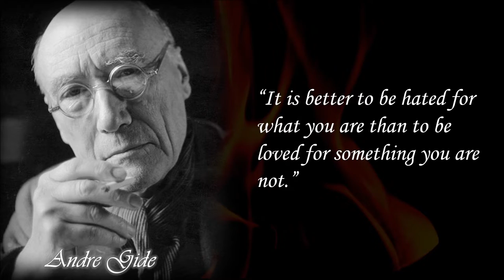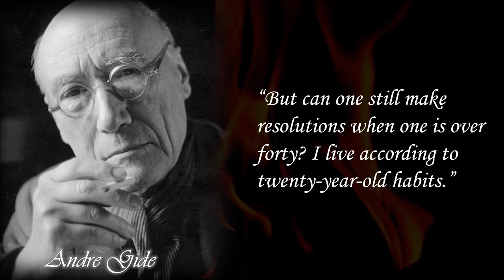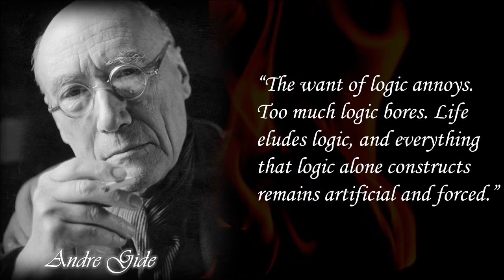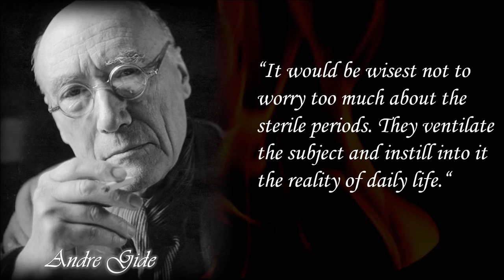André Gide Quotes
André Paul Guillaume Gide
22 November 1869 – 19 February 1951
He was a French author and winner of the Nobel Prize in Literature (in 1947). Gide's career ranged from its beginnings in the symbolist movement, to the advent of anticolonialism between the two World Wars. The author of more than fifty books, at the time of his death his obituary in The New York Times described him as "France's greatest contemporary man of letters" and "judged the greatest French writer of this century by the literary cognoscenti."

Known for his fiction as well as his autobiographical works, Gide exposed to public view the conflict and eventual reconciliation of the two sides of his personality (characterized by a Protestant austerity and a transgressive sexual adventurousness, respectively), which a strict and moralistic education had helped set at odds. Gide's work can be seen as an investigation of freedom and empowerment in the face of moralistic and puritanical constraints, and centers on his continuous effort to achieve intellectual honesty. His self-exploratory texts reflect his search of how to be fully oneself, including owning one's sexual nature, without at the same time betraying one's values. His political activity was shaped by the same ethos, as indicated by his repudiation of communism after his 1936 journey to the USSR.

Born André Paul Guillaume Gide
22 November 1869
Paris, France
Died 19 February 1951 (aged 81)
Paris, France
Resting place Cimetière de Cuverville, Cuverville, Seine-Maritime
Occupation Novelist, essayist, dramatist
Education Lycée Henri-IV
Notable works L'immoraliste (The Immoralist)
La porte étroite (Strait Is the Gate)
Les caves du Vatican (The Vatican Cellars; sometimes published in English under the title Lafcadio's Adventures)
La Symphonie Pastorale (The Pastoral Symphony)
Les faux-monnayeurs (The Counterfeiters)
Les nourritures terrestres (The Fruits of the Earth)
Notable awards Nobel Prize in Literature
1947
Spouse Madeleine Rondeaux Gide
Children Catherine Gide